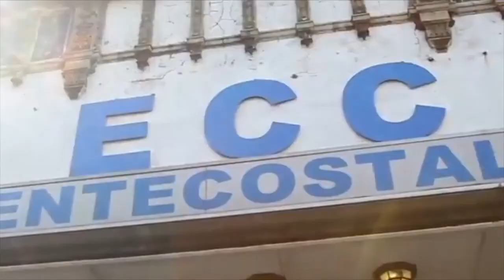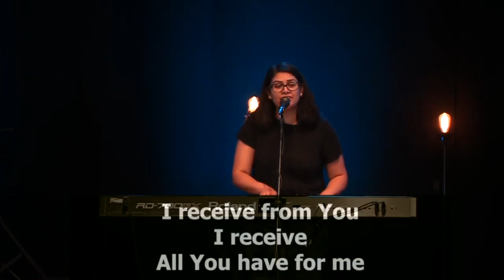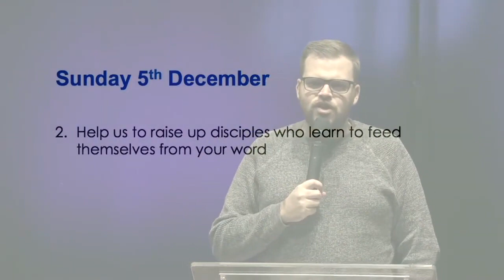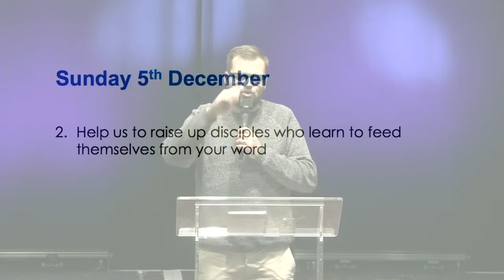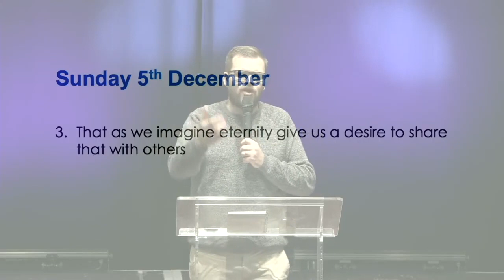Pastor's Prayer Meeting | December 2021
If you need prayer, please contact our 24-hour Prayer Centre, we will diligently pray for you.